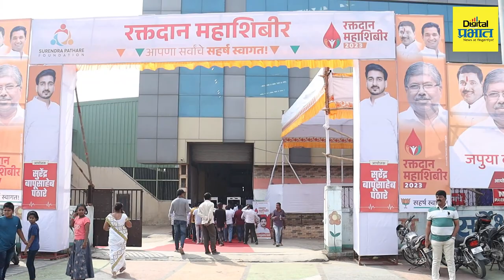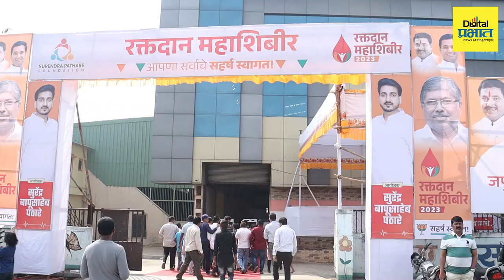शिबिरामुळे रक्ताचा तुटवडा भरून काढण्यात यश - सुरेंद्र पठारे